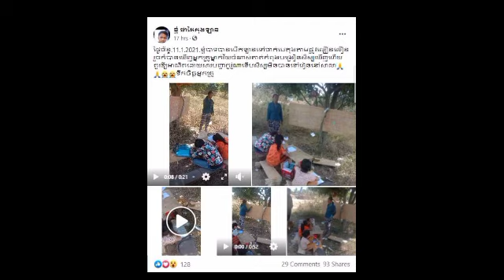ទឹកចិត្តអ្នកគ្រូ ព្រោះតែមិនចង់ឲ្យសិស្សល្ងង់ ទើបខំប្រឹងលះបង់គ្រប់យ៉ាង ទោះត្រូវឈរបង្រៀនក្រោមដើមឈើក៏ព្រ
Motivation of teachers because they do not want students to be ignorant, so they try to sacrifice everything, even if they have to stand and teach under a tree ... (Video)

ទឹកចិត្តអ្នកគ្រូ ព្រោះតែមិនចង់ឲ្យសិស្សល្ងង់ ទើបខំប្រឹងលះបង់គ្រប់យ៉ាង ទោះត្រូវឈរបង្រៀនក្រោមដើមឈើក៏ព្រម...(មានវិដេអូ)